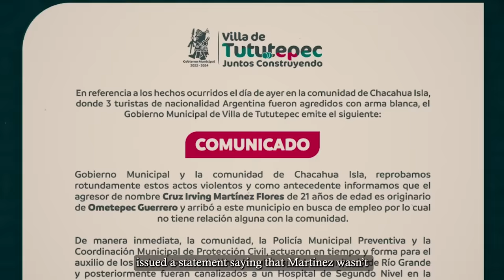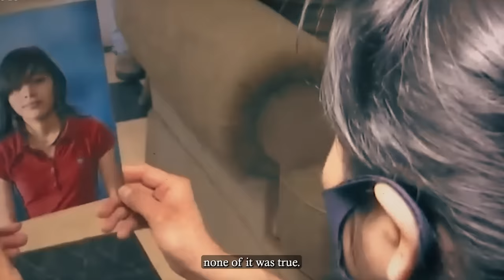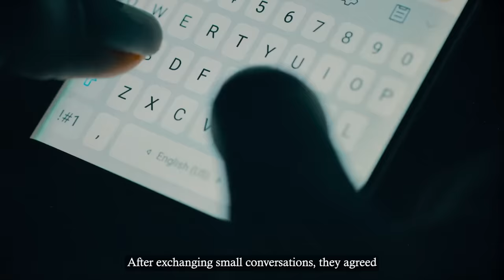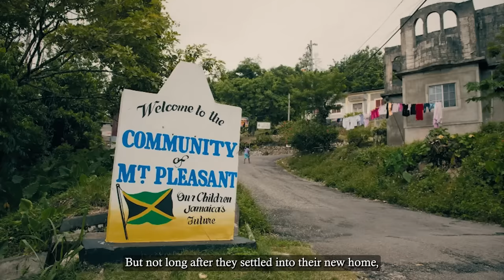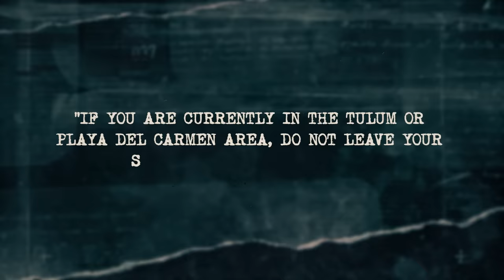Tourists Who Got Tortured On Camera For The World To See..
All right now to this story photos tell a horrifying story. An American tourist in recovery back in the U.S and telling his story tonight about a nightmare in Mexico he was mugged and left for dead.

A strict do not travel alert posted to six additional Mexican states all due to an increased risk of crime and kidnapping including a high level of drug cartel violence.

Mexican security forces were outgunned by a drug cartel all caught on camera.

The number of tourists and vacationists who go missing in a year is uncountable. It’s tragic, really, because these people were only looking to spend their holidays or long weekends away from home, visiting families in another country, or relaxing on a beach somewhere.

They never expected it to be their last trip.

In this video, we’ll look at several—Tourists Who Got Tortured On Camera For The World To See.